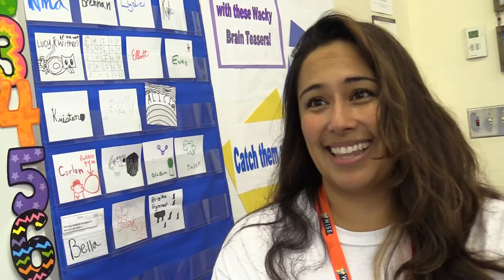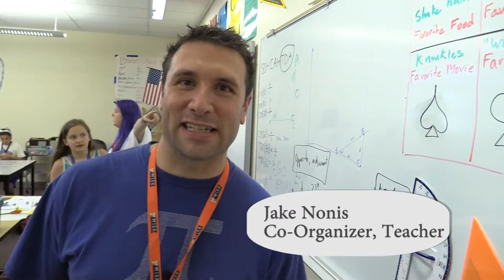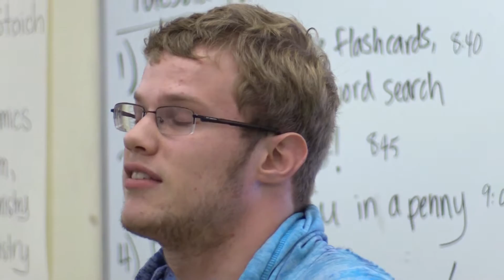Wise Camps - Summer Science/Math Camps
Wise Camps - Summer Camps for Math and Science at Newport High School Bellevue Washington.  For grades 3-9